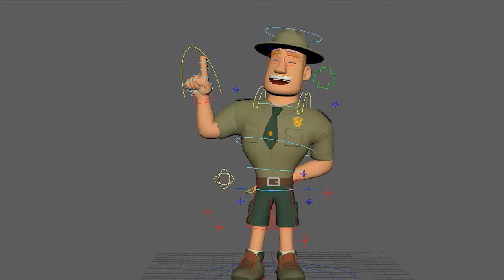Meet the NEW Leo the Wildlife Ranger, Season 2! - Behind The Scenes | Animation | For Kids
Hey Adventurers! Get to meet the NEW Leo, Katie, Hero and Ranger Rocky that will be appearing in the Season 2 of Leo the Wildlife Ranger! We are definitely loving the redesigns of the main characters and we can't wait to go on more adventures with them in Season 2!